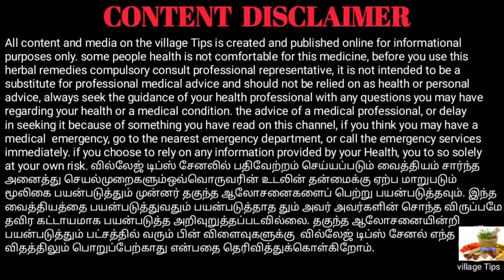ஒரு முறை இதை சூப் செய்து சாப்பிடுங்க எந்த நேரமும் துடிப்புடன் இருக்கலாம் || Village Tips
முருங்கைக்காயை இந்த மாதிரி சூப் செய்து சாப்பிடும் பொழுது நம்முடைய உடலில் டெஸ்டோஸ்டீரான் ஹார்மோன்கள் அதிகமாக சுரக்கும். அதனால் ஆண்கள் கட்டாயம் பயன்படுத்துங்கள்.